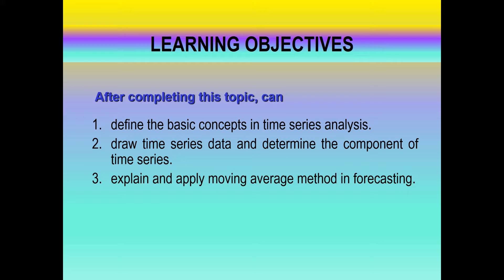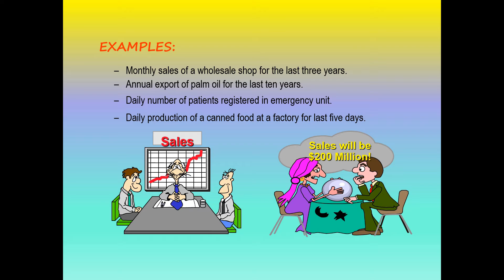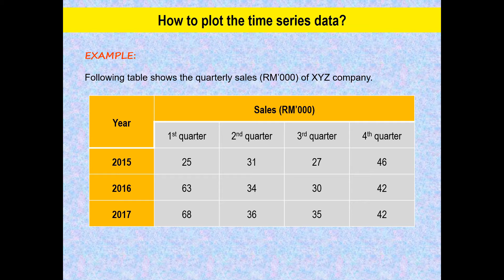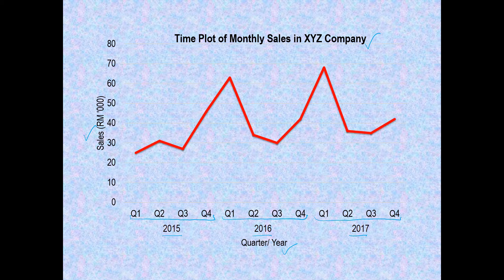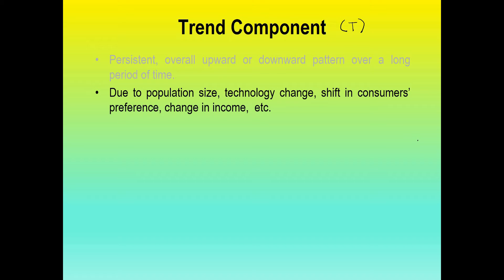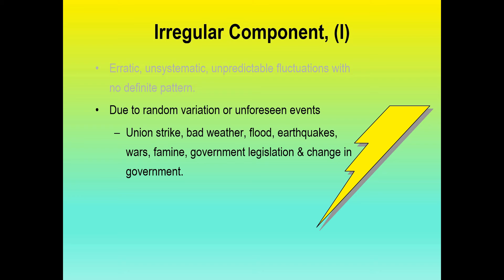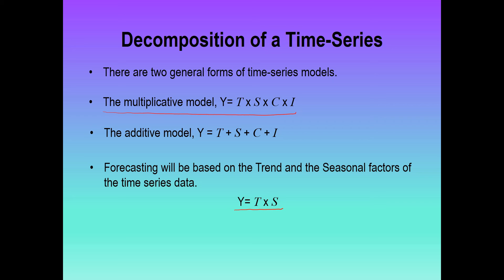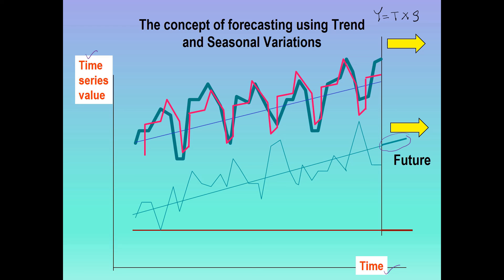Time Series Analysis (Part I)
Definition and objectives of time series analysis, time series data, components of time series analysis; trend, seasonal, cyclical and irregular/ random, historigram plot, multiplicative model and additive model of time series data.